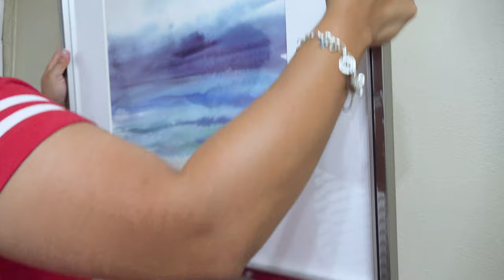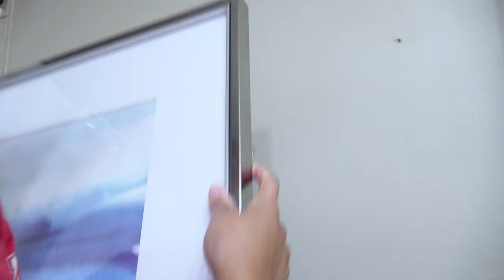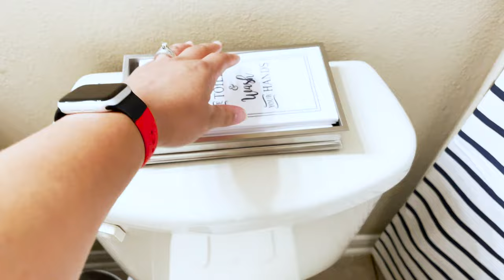*EXTREME* GUEST BATHROOM MAKEOVER / SPRING CLEAN WITH ME 2021 / SPEED CLEAN WITH ME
Hey everyone! In today’s video, I am going to be spending some up close and personal time with my spare/guest bathroom and as you can see…it’s been SPARED of some TLC! Lol I am going to be not only deep cleaning this bathroom, but also decluttering, organizing and redecorating this space to brighten it!!

I’m also SUPER excited to be doing my very FIRST COLLABORATION with my great YT friend 🌹 Just Simply Rose! 🌹 After you finish watching my video, please head on over to her channel and show her some love!

Hopefully this video will give you more than enough motivation to tackle an area in your home that may need some major care!  Go ahead and prop up your tablet or turn up your computer and clean and declutter with me!

💙💛Rona

Products Mentioned in Video:

White and Silver Tumbler and Soap Dispenser:
Small Vase: At Home
Wall Picture: At Home